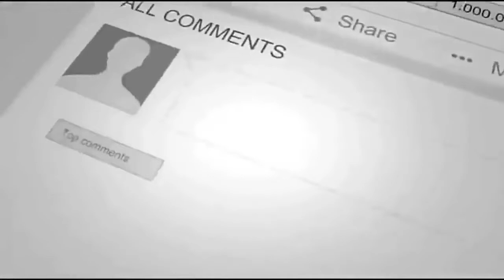Historical Pictures Colorized! Simply INCREDIBLE!